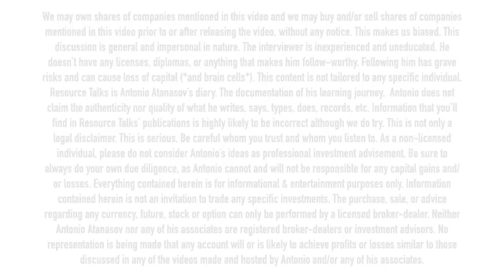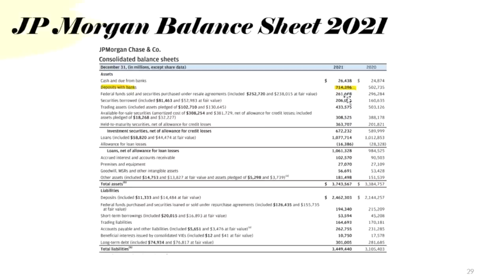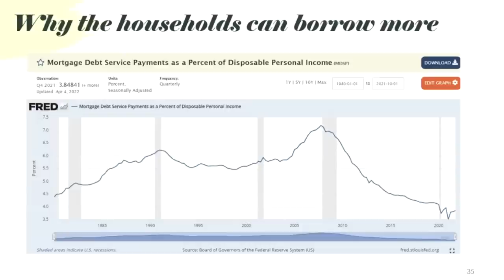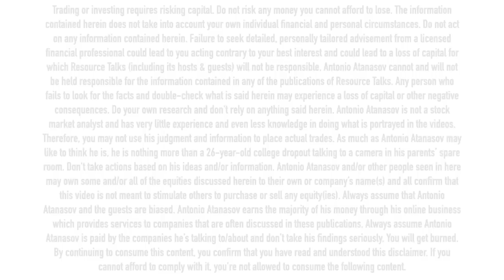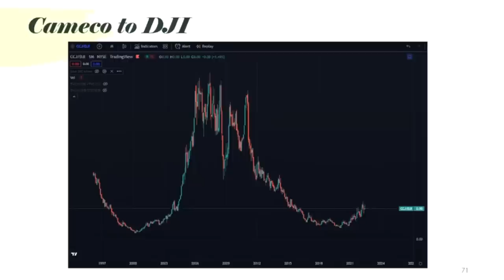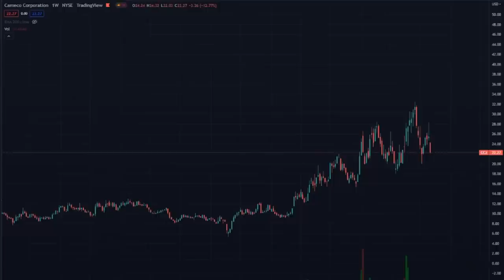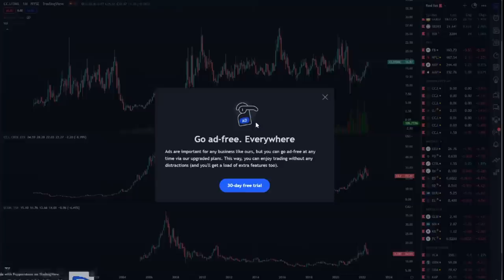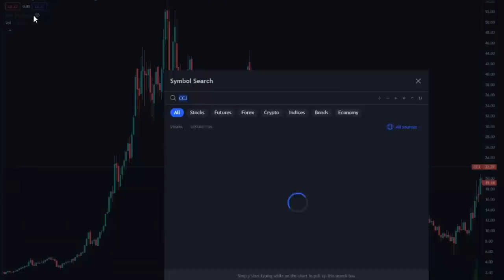Scott: Uranium Will Go Higher Than 2007 & 1970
As uranium continues its fall, I had the chance of speaking to Scott from  @sownreap285 on Wednesday, June 15, about uranium, his portfolio allocation, and how he deals with the volatility.

In this clip specifically, Scott told me just how bullish on commodities he is. He told me that uranium could go much higher than the inflation-adjusted high from the 2007 bull run.

Scott didn't just guess that number, he showed me a his charts, ratios, and walked me through his thinking on why uranium has such a bullish set up.

He even showed me just how much liquidity there is, based on JP Morgan's balance sheet, as well as what households are holding and where they might be looking to deploy all of their cash.

Important warning

Antonio Atanasov is not an investment advisor. Antonio Atanasov owns shares of companies mentioned in this publication. The information provided in this publication – and all other publications by Resource Talks – is impersonal in nature and meant for general information purposes only. Before taking any action on any investment, it is imperative that you consult with multiple licensed, experienced, and qualified investment advisors. Get numerous opinions before taking your own decision in the end. The minimum risk on any investment mentioned in this publication is 100% loss of capital.

Timestamps
00:00 Important warning
00:10 Where is uranium headed?
03:38 When will Scott sell his uranium stocks?
06:50 Why Scott is so bullish on uranium & other commodities
08:00 JP Morgan's balance sheet
10:00 Who has all the cash?
11:38 Scott's summary
16:00 What will attract new eyes to uranium?
19:30 Do fundamentals matter for uranium?
21:36 Why we haven't reached the top in uranium yet
28:20 Why is this uranium cycle so volatile?

Was there something wrong with what the guests said? Did I fail to ask an important question? Did I make a mistake in my reporting? Please tell me about it. Criticism and skepticism are highly welcome and help me learn. Thank you.